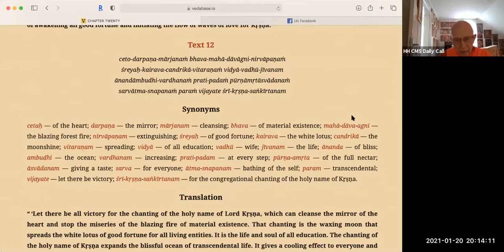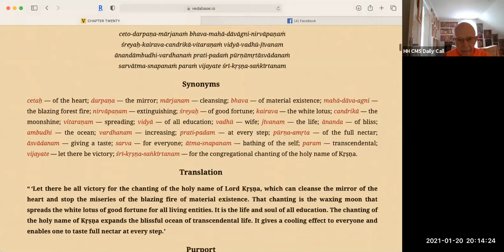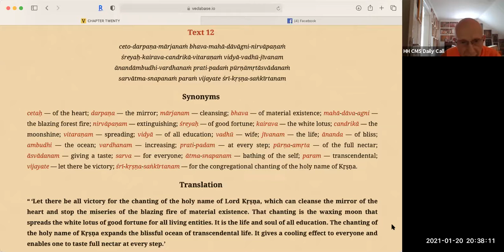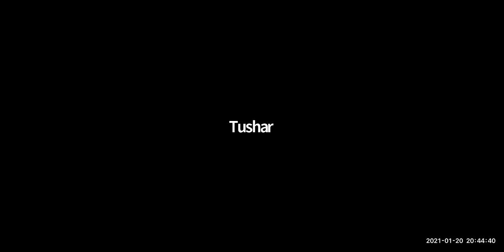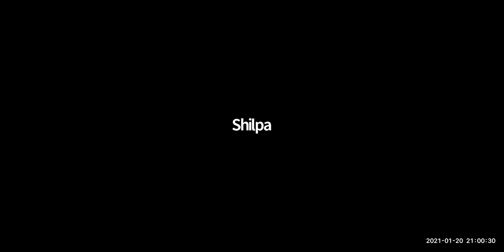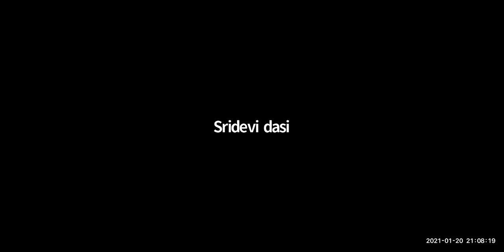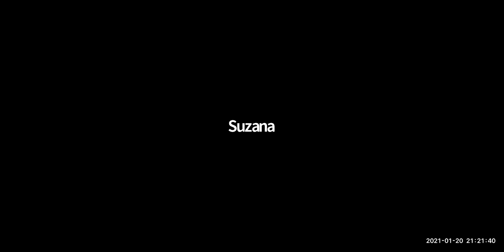HH Candramauli Swami - 2021.01.20 - Siksastakam - Verse 1, Part 2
Topic: Verse 1, Part 2